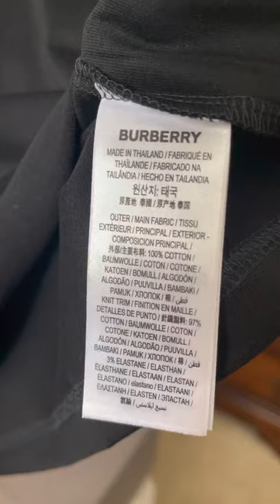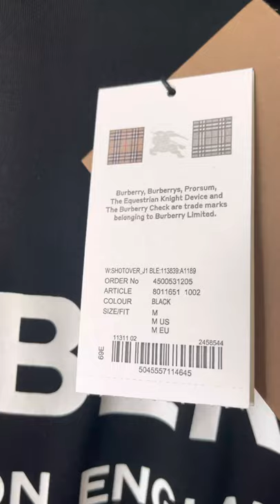Burberry T-shirt review